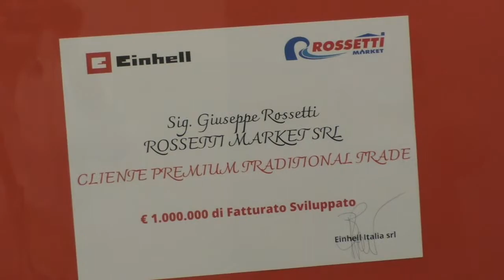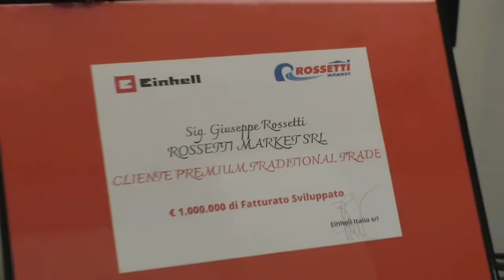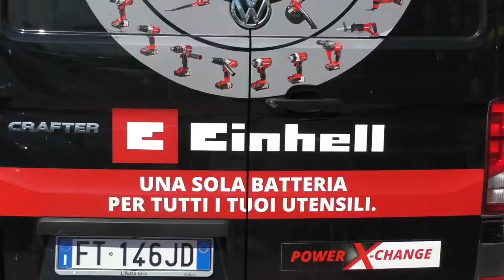Einhell premia Rossetti Market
In occasione del Brico Day del 23 luglio, evento organizzato da Rossetti Market, Einhell premia Giuseppe Rossetti per il superamento del traguardo di un milioni di euro di fatturato con i prodotti Einhell. Nel filmato il momento della consegna del riconoscimento. Qui i dettagli e una breve intervista a Matteo Bendazzoli, responsabile marketing di Einhell